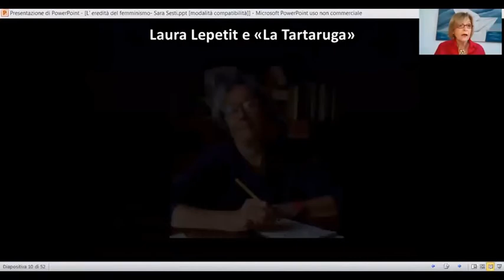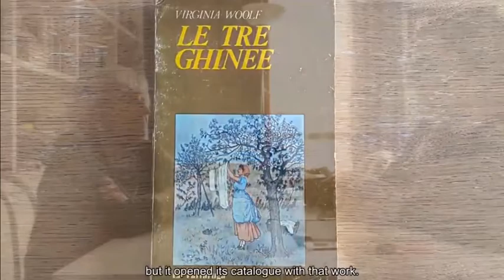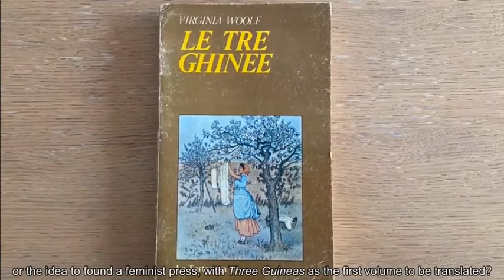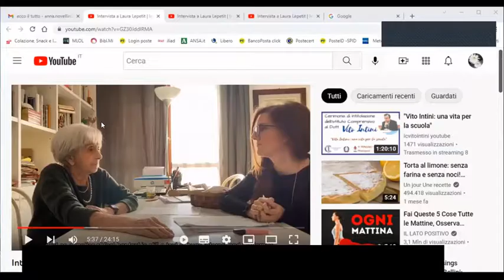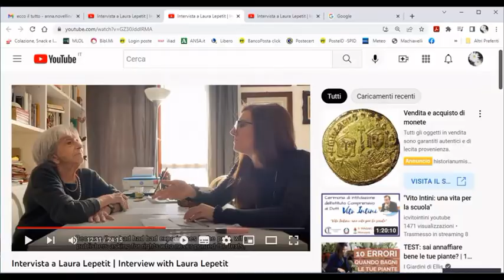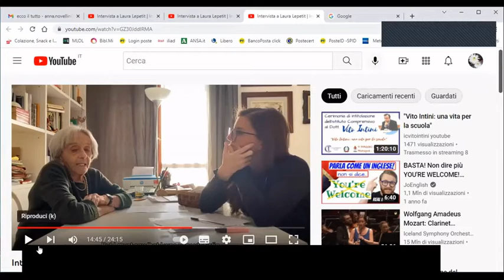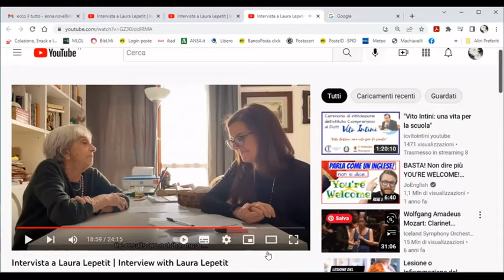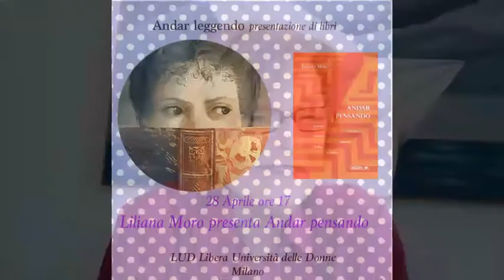Per Laura Lepetit L. Moro e A. Giannitrapani con Elisa Bolchi, Maria Nadotti, Sara Sesti, A. Antelli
Il Ciclo Andar Leggendo 2022 si conclude con un incontro Per e anche Con Laura Lepetit Maltini
Angela Giannitrapani e Liliana Moro coordinano l'incontro sul ruolo che la Casa Editrice da lei creata, La Tartaruga, ha avuto nella storia del femminismo italiano.

Copertina di Chiara Corio

Sara Sesti illustra la funzione della Casa Editrice La Tartaruga nel femminismo degli anni '70 e oltre,  ricordando anche la pubblicazione della rivista "Lapis" diretta da Lea Melandri.
Viene mostrato uno spezzone della partecipazione di Laura Lepetit all'incontro "Scienziate nel tempo e l'eredità del femminismo" avvenuto il 19 maggio 2021

Viene poi presentata l'intervista fatta da Elisa Bolchi, ricercatrice di Letteratura inglese, a Laura Lepetit. Ne vengono proposti tre spezzoni. L'intera intervista è consultabile a questo link

Maria Antonietta Antelli presenta le autrici più significative del catalogo "La Tartaruga nera" di cui ci fornisce una bibliografia minima
Agatha Christie,  Parker Pyne indaga   1987
Amanda Cross, Un delitto per James Joyce  1985  ;  In ultima analisi  1987;                                     A proposito di Max   1989 ;   Intreccio pericoloso  1997
Fiorella Cagnoni, Questione di tempo 1985 ;  Incauto acquisto 1992 ;                              Arsenico  2001
Silvana La Spina, Morte a Palermo 1987 ;   Scirocco 1992
Celia Dave,  Una chiamata personale 1991
Gladys Michell, L’ospite che non venne a cena 1995

Maria Nadotti ricorda la collaborazione sia alla Tartaruga sia a Baldini e Castoldi e anticipa la ripubblicazione in prossima uscita di: Robin Morgan, Il demone amante per Vanda edizioni.

Viene mostrato uno spezzone della partecipazione di Laura Lepetit alla presentazione di libri per bambini di Giancarla Dapporto avvenuta il 21 aprile 2021

Liliana Moro ricorda alcune delle iniziative di Laura Lepetit alla Lud
Angela Giannitrapani ricorda alcune delle iniziative di Laura Lepetit alla Casa delle Donne
Interviene Vittoria Longoni sul tema.

Viene mostrato uno spezzone della partecipazione di Laura Lepetit alla presentazione del libro Andar pensando di L. Moro avvenuta il 28 aprile 2021